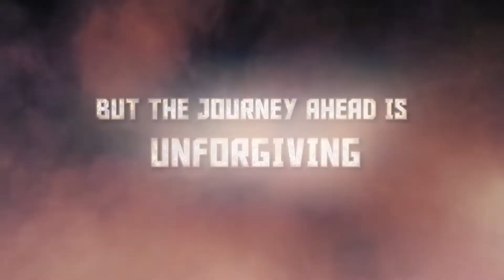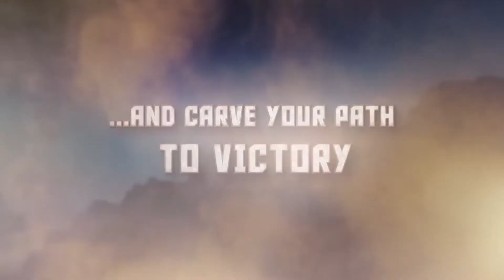Moje premiery czerwca '22 na konsole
Cześć czołem, oto czerwcowe premiery gier na konsole, które przykuły moją uwagę. Jedziemy.

Spis treści:
00:00:00 - Wstęp
00:00:13 - Silt
00:01:11 - Mario Strikers: Battle League
00:02:25 - The Quarry
00:04:44 - The Hand of Merlin
00:06:27 - Cloud Gardens (opóźniony)
00:06:50 - Deliver us the Moon (next gen update - opóźniony)
00:07:16 - Koniec